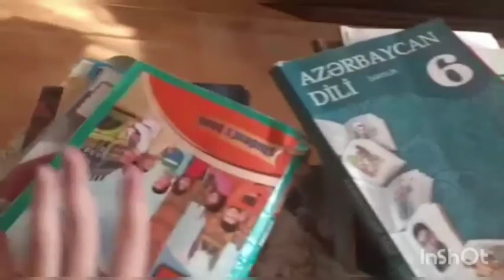One day with me |Meryem Pasayeva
Hello. I am from Azerbaijan. But I want to speak the English language. I am soo love this language. Have a good time